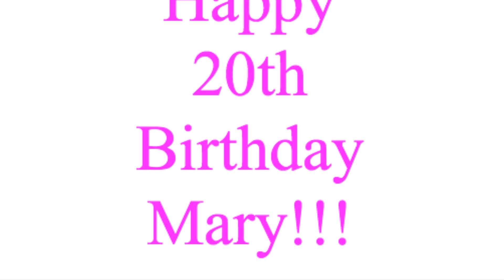Mary's 20th Birthday!